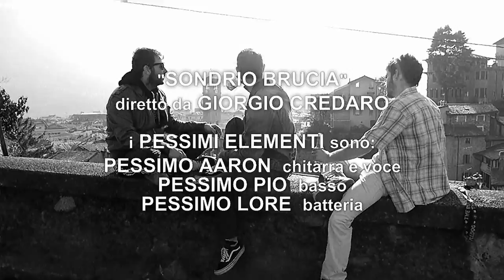PESSIMI ELEMENTI - Sondrio Brucia [Official Video]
"Sondrio Brucia" [Official video] diretto da: Giorgio Credaro
Brano registrato presso "Music Soul Studio" 2014.
CONTATTI:
Pessimi Elementi - pagina facebook: